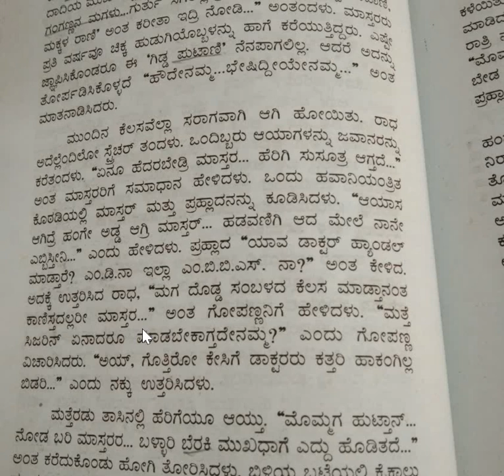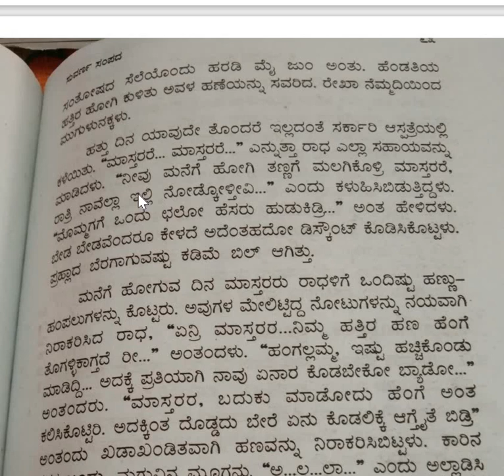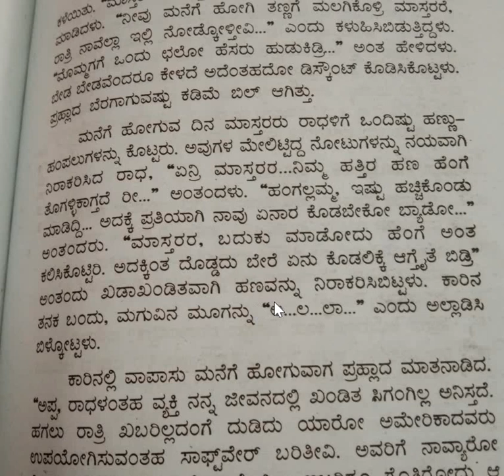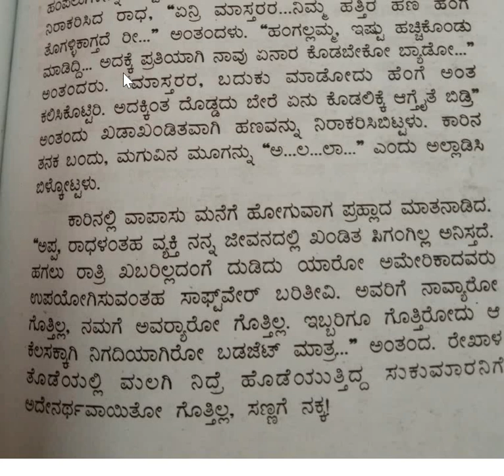3 sem/B.com/kannada class 09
ugadi /kathe/ continuoes